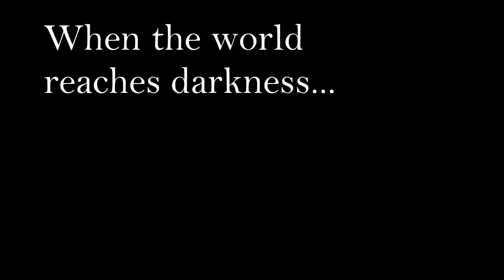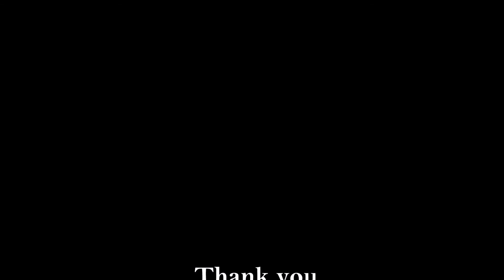Somewhere over the rainbow - Debby Pearl Cover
Hi, Bonjour,
I decided to interpret somewhere over the rainbow as those times may look dark but we just need some time for the rainbow and its light to come back ... Any penny earned will be donated to our NHS heroes so like, share and comment ! Stay Home, Stay safe. Lots of love, Debby Pearl.